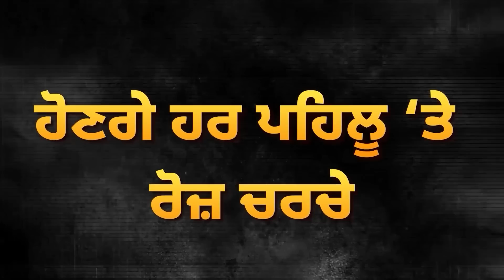Police ਵਾਲੇ ਨੇ ਧੌਣ ਤੋਂ ਫੜ੍ਹ ਲਿਆ ‘AAP’ ਦਾ ਵੱਡਾ Leader, ਸਾਰੀ ਘਟਨਾ ਦੀ ਬਣ ਗਈ ਵੀਡੀਓ | D5 Channel Punjabi